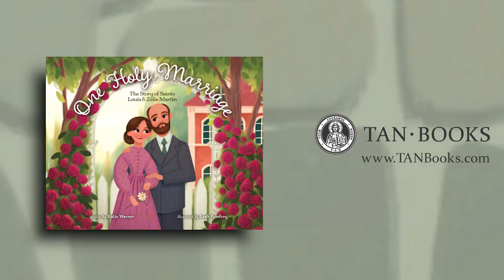One Holy Marriage Trailer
Uncover the beauty of the Sacrament of Marriage through the quiet, virtuous lives of Saints Louis and Zélie Martin, the first married saints in history to be canonized together. This beautiful picture book written by Katie Warner and illustrated by Leah Pumfrey captures the hearts of both child and adult readers, introducing them to the inspirational parents of the Little Flower, Saint Thérèse of Lisieux, and bringing to life G.K. Chesterton's observation: “The most extraordinary thing in the world is an ordinary man and an ordinary woman and their ordinary children.”

About the author: Katie Warner is a Catholic homeschooling mom who loves to make and share creative resources to raise faith-filled families. Katie is the author and editor of the FirstFaithTreasury.com series, Catholic picture books, Head & Heart: Becoming Spiritual Leaders for Your Family, and a popular prayer journal series including A Parent Who Prays. She holds a graduate degree in Catholic Theology from the Augustine Institute, where she met Meg and fell in love with Meg's art. In her spare time, Katie writes for the National Catholic Register, manages KatieWarner.com, and helps others home to the Church through Catholics Come Home. Katie lives in Georgia with her husband and fellow book-loving children.